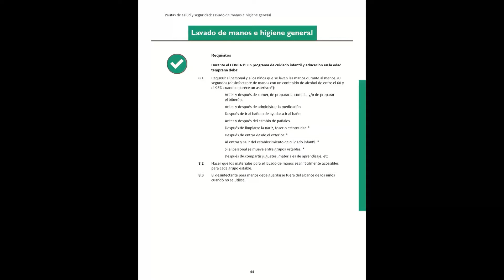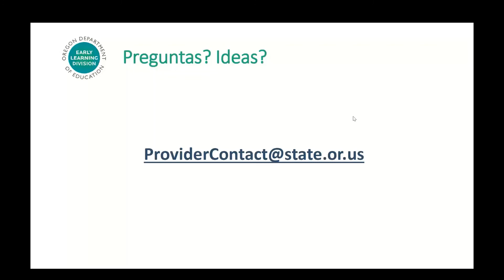Pautas Desalud y Seguridad - Sección 8 Lavado de manos e higiene general